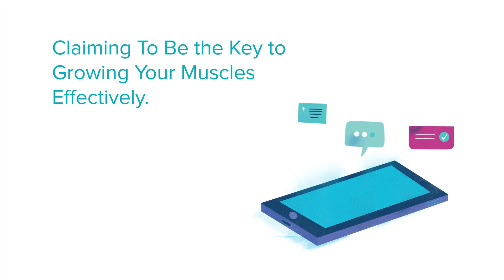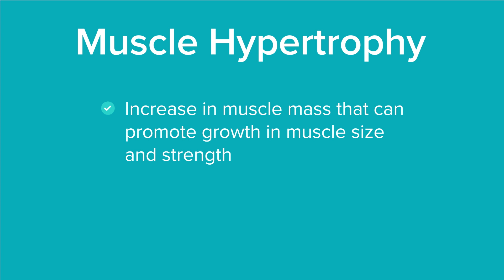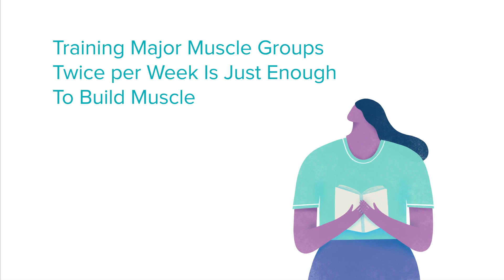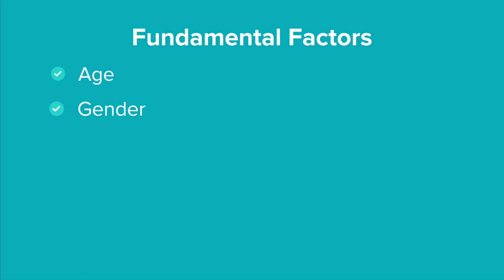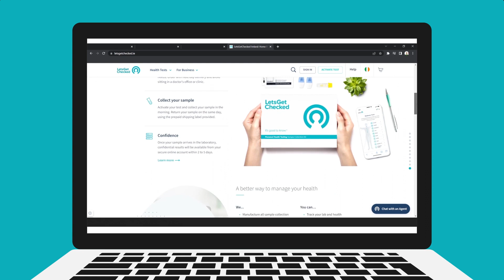How do I Gain Muscle? The Science Behind Gains and Muscle Growth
Are you finding it difficult to build muscle, despite following the many tips that crop up across the internet? In this video, get the answers you need to the most common questions about gains and muscle growth including how long it can take to build muscle and what might be affecting your muscle growth journey.

To navigate to specific points in this video, see below:

0:32 - How do muscles grow?
1:00 - How do you gain muscle?
1:30 - How long does muscle growth take?
2:05 - What can you eat to gain muscle?
2:55 - What can affect muscle growth?
3:25 - How to know if a hormonal imbalance is impacting muscle growth?

If you want to know more about your testosterone levels, you can check in from the comfort of home with LetsGetChecked’s range of male hormone tests including our Testosterone Test and our Male Hormone Advanced which provides a comprehensive overview of a man's hormonal health to help identify imbalances and boost performance.

LetsGetChecked is a virtual care company that allows customers to manage their health from home, providing direct access to telehealth services, pharmacy, and laboratory tests with home sample collection kits for a wide range of health conditions including Sexual Health, Cholesterol, Diabetes, Thyroid, Coronavirus (COVID-19), and more.